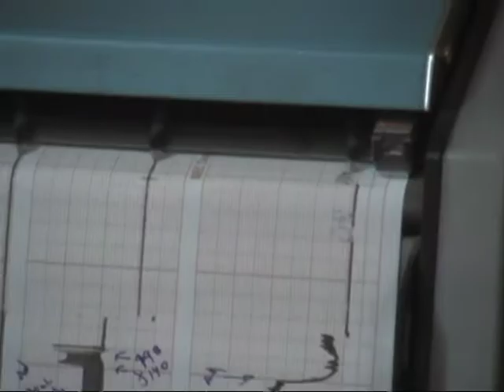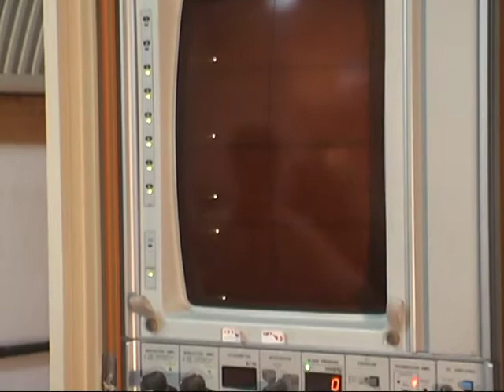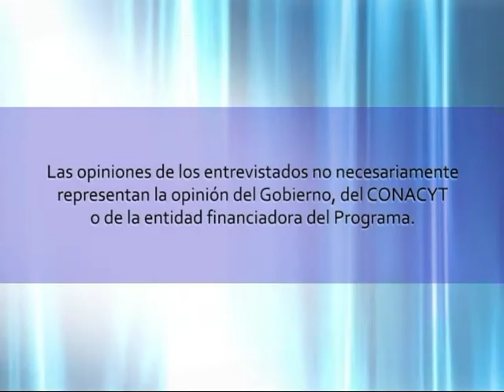Creando doctores en farmacia para explorar medicamentos nuevos y accesibles a la población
El Conacyt apoya el fortalecimiento del Doctorado en Ciencias Farmacéuticas de la Facultad de Ciencias Químicas de la Universidad Nacional de Asunción, generando nuevos especialistas que se incorporan a la docencia universitaria y a investigaciones científicas para explorar fármacos novedosos, validar la terapéutica tradicional, mejorar la calidad de medicamentos y hacerlos accesibles a los habitantes del país.